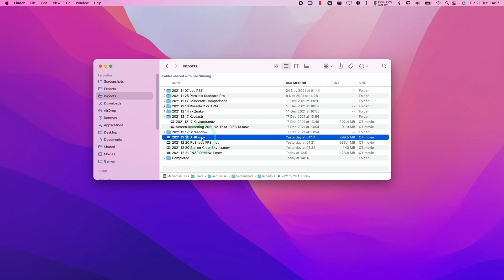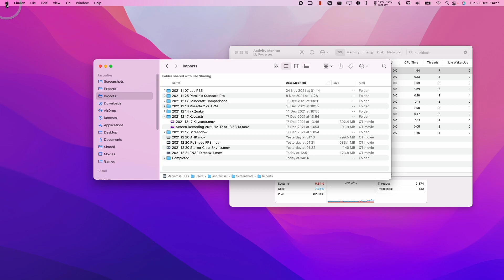How To Fix Quick Look Preview Finder Issue macOS QuickLookUIService Space Bar Not Working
This is a quick video on how to fix the 'space bar' issue when you try to preview an image or a video in Finder on macOS and a low quality thumbnail appears instead. This involved relaunching the Finder service or killing the QuickLookUIService in Activity Monitor.